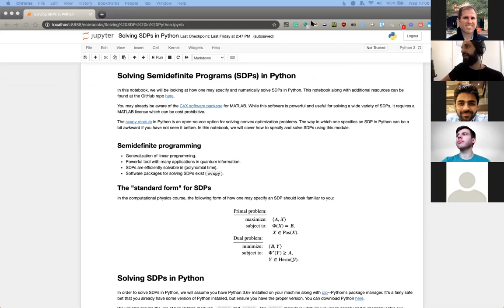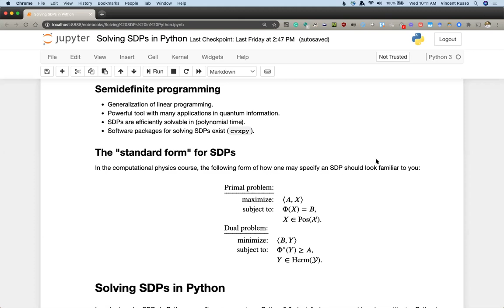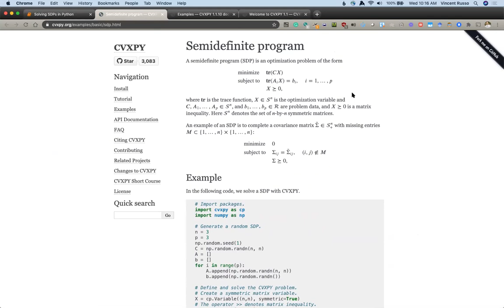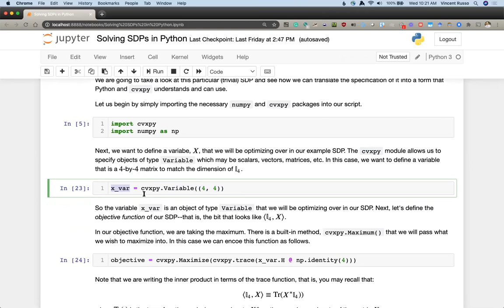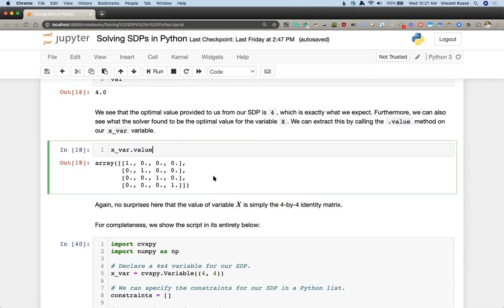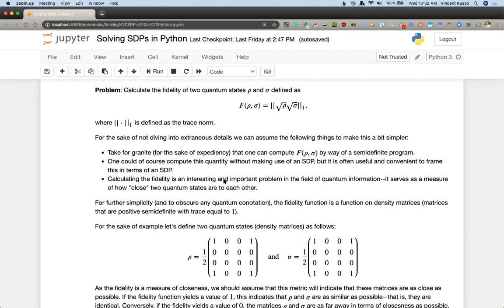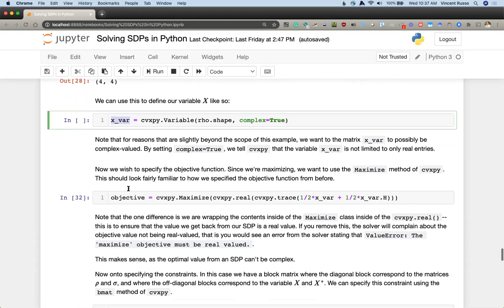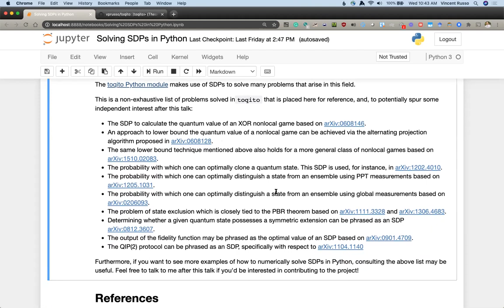Quantum Workshop on Python SDP SheQuantum Excl. Course Part 1 | Dr Vincent Russo, ISARA Corp Canada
Get Quantum inspired by Dr Vincent Russo, ISARA Corporation, Canada